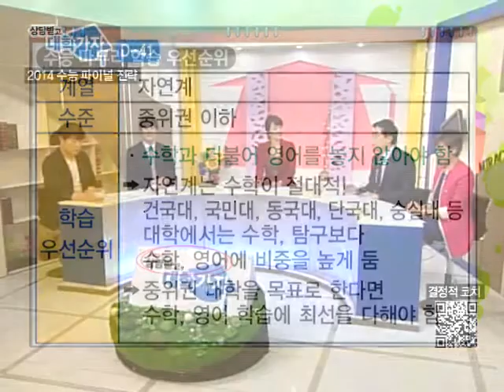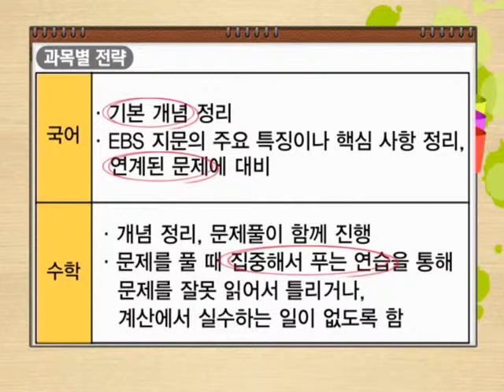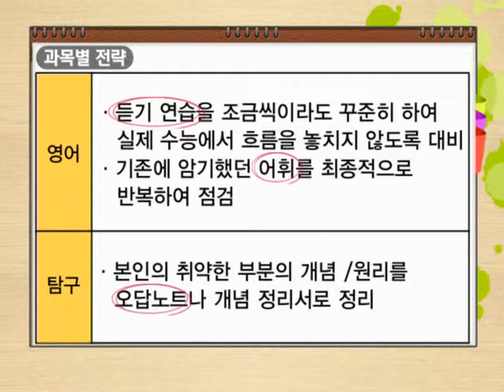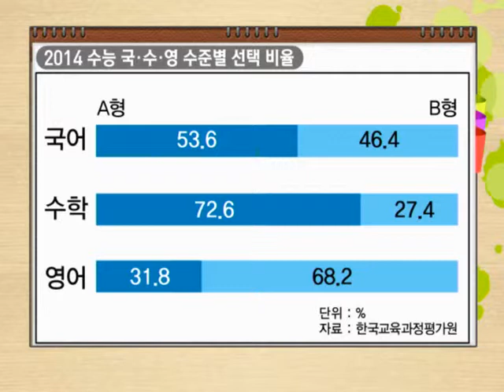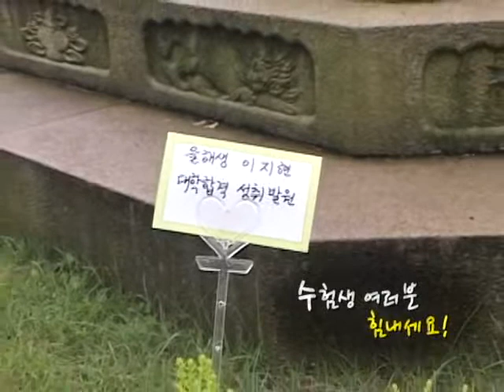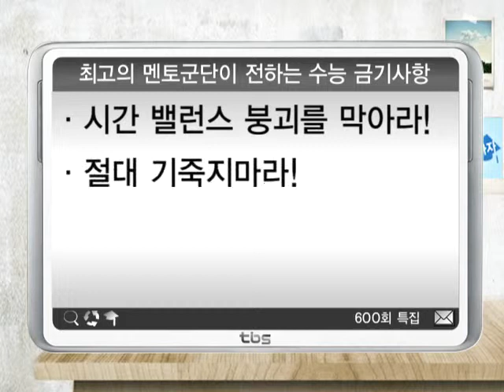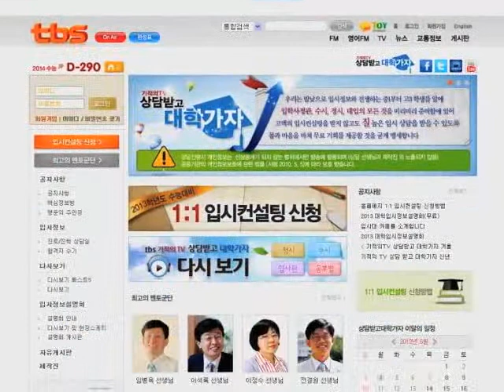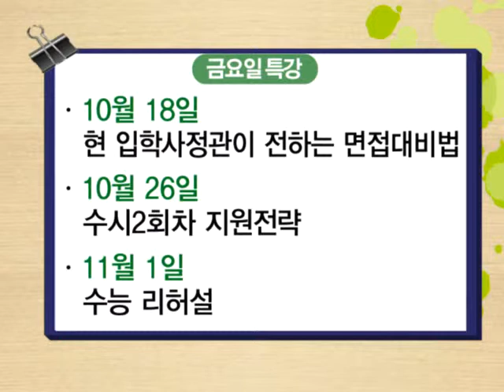기적의 TV 상담받고 대학가자 20130927_ D-40 2014 수능 파이널전략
출연자

* 박문수/ 청원여고 교사

* 윤신혁/ 일산대진고 교사

* 하귀성/ (주)비전과 멘토 대표

* 조미정/ 김영일교육컨설팅 교육연구소장

내용
D-40 2014 수능 파이널전략

2014 수능 키워드로 알아보는 합격전략

최고의 멘토군단이 전하는 수능 금기사항